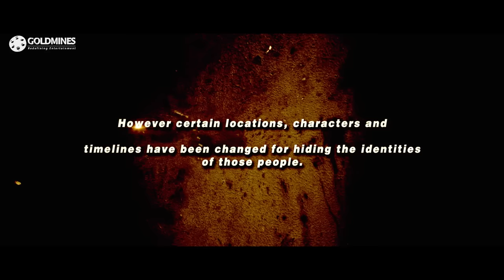Killing Veerappan (HD) - Superhit Action Hindi Dubbed Movie | Shiva Rajkumar, Rahaao, Yagna Shetty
A master strategist is appointed following Veerappan's unabashed spate of crimes and murders. The official puts in place Operation Cocoon, which involves setting up a network of spies and informers.

Movie:- Killing Veerappan
Starcast:- Shiva Rajkumar, Rahaao, Sandeep Bharadwaj, Yagna Shetty, Sanchari Vijay, Parul Yadav